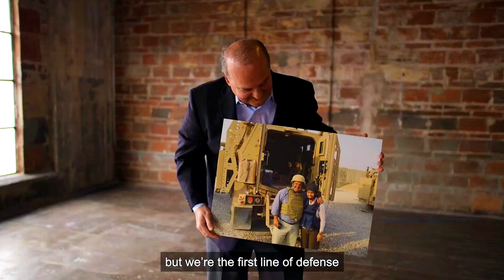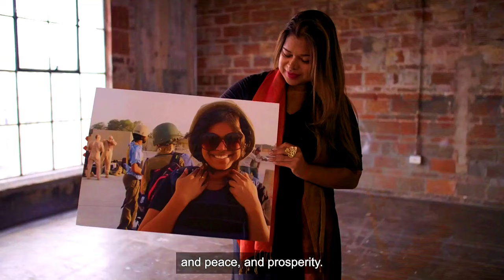Antony Blinken's POWERFUL Speech at Gala Honoring US Foreign Service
Watch Secretary of State Antony J. Blinken deliver a powerful speech at a gala honoring the United States Foreign Service at the Department of State. Gain insights into the importance of diplomacy and the role of the Foreign Service in shaping U.S. foreign policy. Don't miss this impactful event showcasing the dedication and commitment of those serving in the U.S. Foreign Service. Stay informed and inspired by Antony Blinken's address at this prestigious gala.

Secretary of State Antony J. Blinken delivers remarks at a gala honoring the United States Foreign Service at the Department of State.